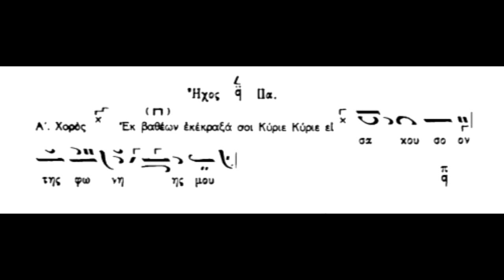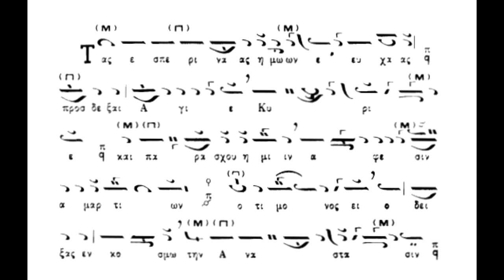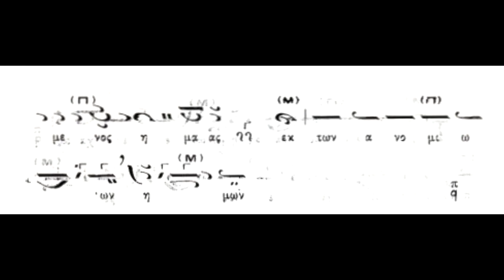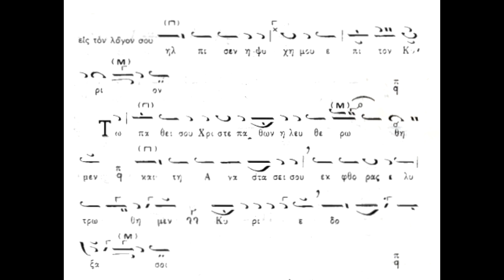Μέγα Σάββατο πρωί,Στιχηρά Αναστάσιμα,Οκτωήχου,ήχος α΄,Πανάρετος Φιλοθεΐτης(βιβλίον Αθ.Καραμάνη)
Μέγα Σάββατο πρωί,Στιχηρά Αναστάσιμα,Οκτωήχου,ήχος α΄,Πανάρετος Φιλοθεΐτης(βιβλίον Νέα Μουσική Συλλογή Τόμος Β΄Μεγάλη Εβδομάς (1971) Αθ.Καραμάνη)panaretos-filotheitis.blogspot.com .